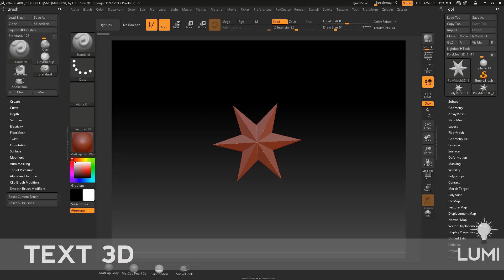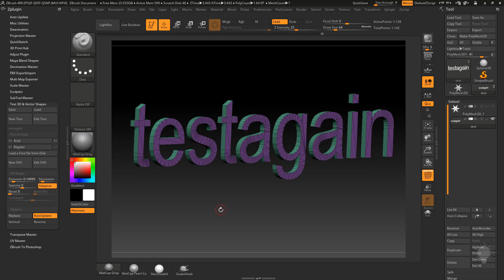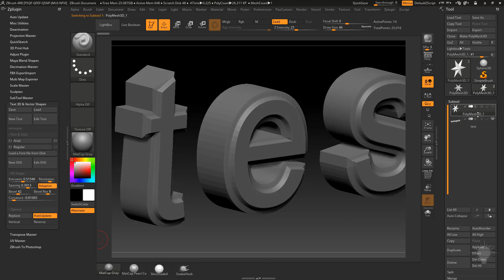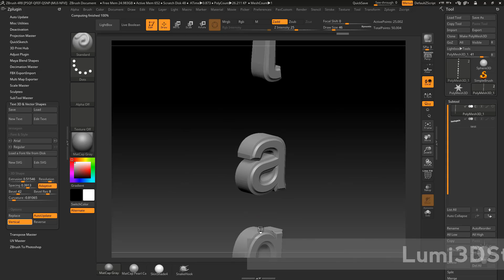046 Text 3D